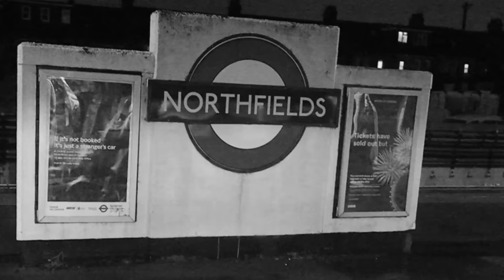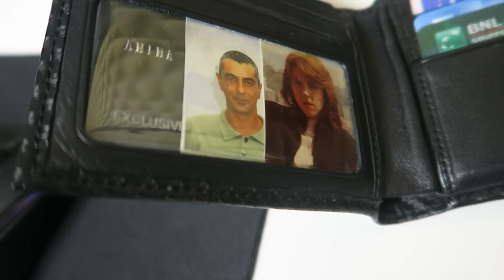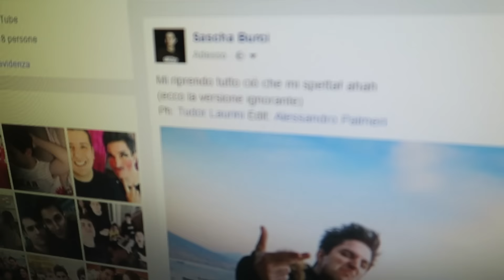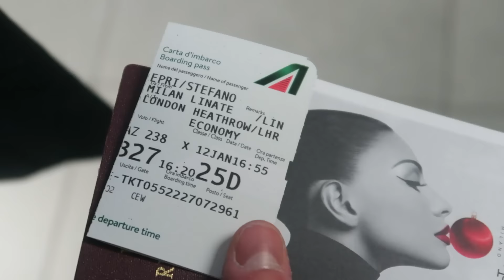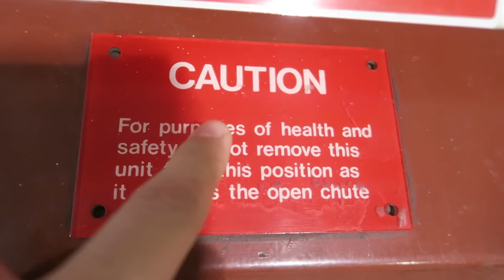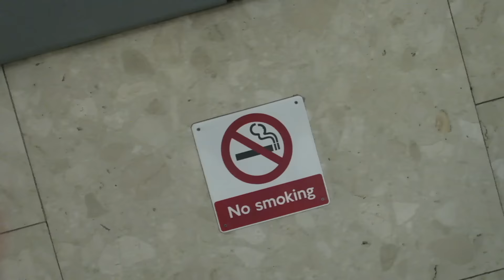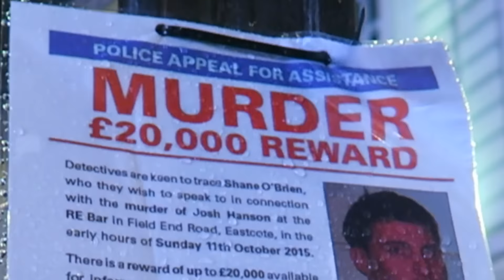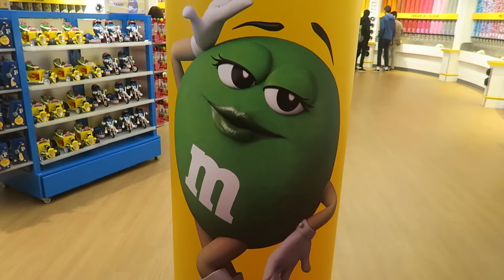LA MIA PRIMA VOLTA A LONDRA!! SCATTA SUBITO L' IGNORANZA!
Se vuoi spedirmi qualcosa:
3labs S.r.l. c/o Anima
Via XX Settembre 34
ED. A1 PIANO 1 INT Tom's Hardware
20025 Legnano

Facebook privato: Sascha Burci
Facebook pagina: Anima
Facebook Fanpage: Anima Official Fan Club